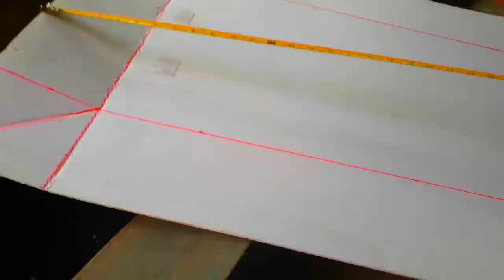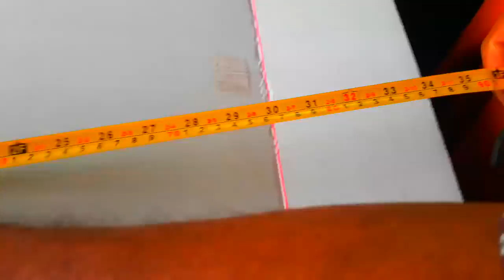How to Make Zero Cost Guppy Tank 1 രൂപ പോലും ചിലവില്ലാതെ കിടിലൻ ഫിഷ് ടാങ്ക് ഉണ്ടാക്കാം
How to Make Zero Cost Flex board Guppy Tank - ഫ്ലെക്സ് ബോർഡ്‌ Aquarium എങ്ങനെ ഉണ്ടാക്കാം എന്നു ഈ വീഡിയോ കണ്ടാൽ മനസിലാകും. Without money how to built an aquarium tank - zero cost guppy tank